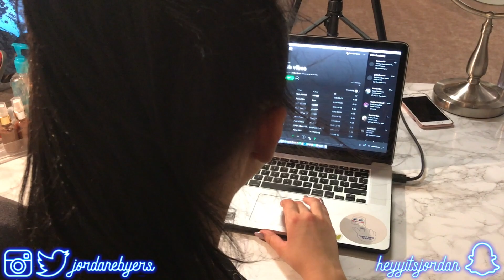BEHIND THE SCENES - MY FILMING ROOM! | Jordan Byers Vlogs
BEHIND THE SCENES - MY FILMING ROOM!

Hi, my name is Jordan Byers & I have an obsession with makeup and GLITTER. I am an 18 year old girl who likes to make product reviews and talk about all things beauty & sometimes fashion. I am going to college at FIDM (Fashion Institute of Design & Merchandise) to study Beauty Industry Merchandise & Marketing. So no, I am not a makeup artist, but instead a regular consumer just like everyone else! A few of my favorite brands: Makeup Geek, Jeffree Star, Kylie Cosmetics, Lime Crime, Anastasia Beverly Hills, & House of Lashes. My whole youtube career started in my unfinished basement with a Canon t5i & a couple of makeup products. Trust in the LORD with all your heart And do not lean on your own understanding. In all your ways acknowledge Him, And He will make your paths straight. -  Proverbs 3:5-6
XOXO, Joby